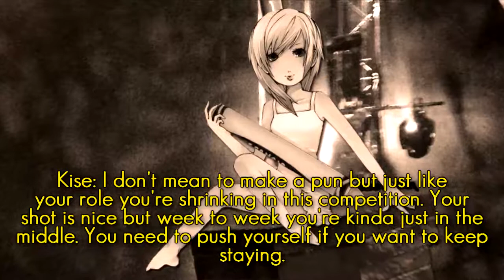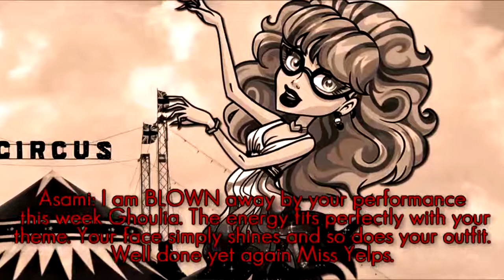The Casting Call | Cycle 1 | Episode 6 | Despairingly GAY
Well, here's the sixth episode of this. I was SLOW on this one :P

Ashe Dalmasca (Final Fantasy)
Danny Fenton (Danny Phantom)
Ghoulia Yelps (Monster High)
Ino Yanamaka (Naruto)
Izzy Esquire (Total Drama)
Leon Kuwata (Dangan Ronpa)
Levy McGarden (Fairy Tail)
Mukuro Ikusaba (Dangan Ronpa)
Nagato Yuki (The Melancholy of Haruhi Suzumiya)
Namine Nobody (Kingdom Hearts)
Rin Matsuoka (Free!)
Ryan Goldsmith (Tiger & Bunny)

Eliminated~
16th: Masamune Date (Sengoku Basara)
15th: Phoenix Wright (Ace Attorney)
14th: Owain Eudes (Fire Emblem)
13th: Daiki Aomine (Kuroko No Basuke)
12th:
11th:
10th:
 9th:
 8th:
 7th:
 6th:
 5th:
 4th:
 3rd:
 2nd:
 1st:

I want to give all the rights to the songs used in my videos to UNIVERSAL MUSIC GROUP (UMG), SONY BMG MUSIC ENTERTAINMENT, CAPITOL (P) (C) 2008 Capitol Records, LLC, and WARNER MUSIC GROUP. Most of the songs I used and I will be using will be from these labels. I am not trying to claim or copyright material that doesn't belong to me. I also don't claim the right to any photos that other people have created or own. PLEASE DON'T BLOCK MY CYCLE! :( THIS IS ONLY FOR ENTERTAINMENT~

The photo's I used were provided to me by Photobucket and Deviantart AND Google Images AND Zerochan and I give ALL rights to their owners ^_^